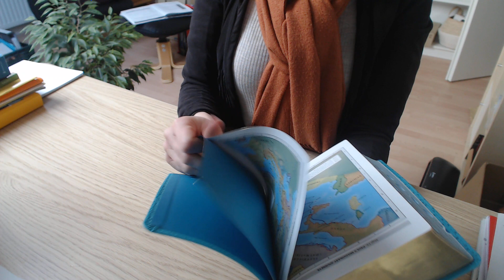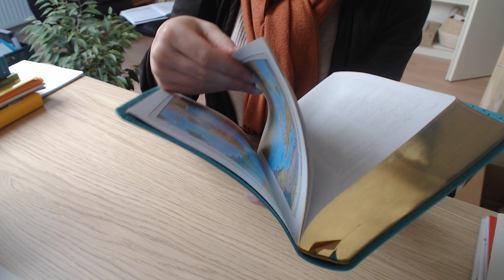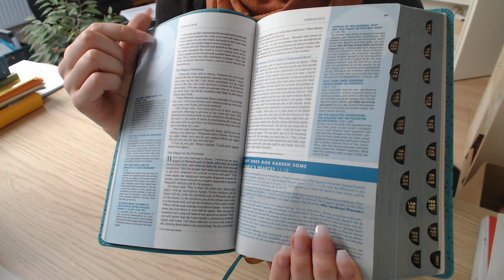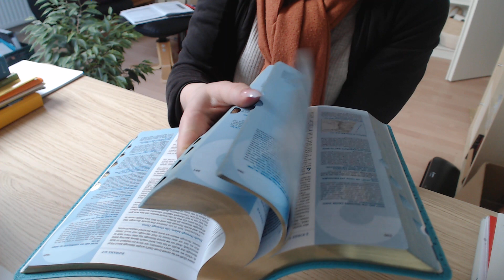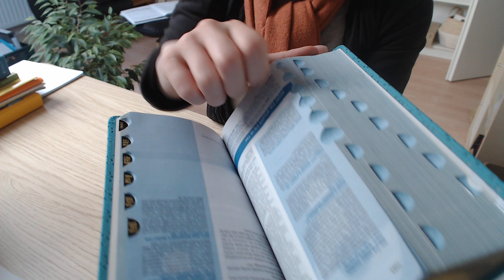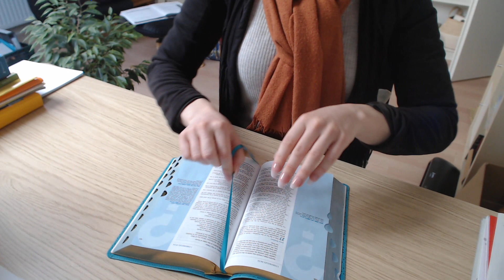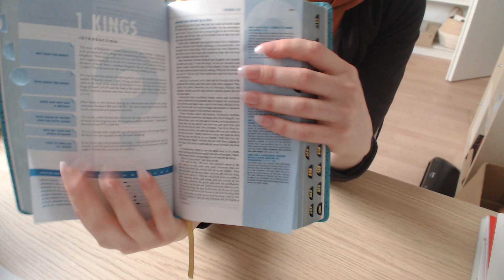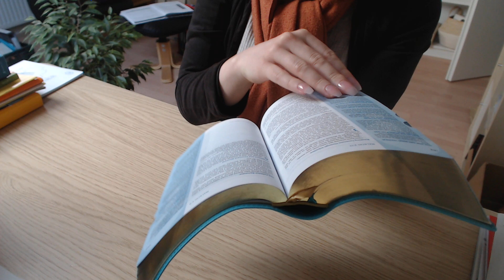book and bag sounds ASMR no talking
12:25 booksounds start

first half: bag
second half: bible